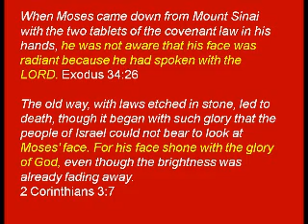The Lord's message for His daughters 1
The Lord has seen some of His daughters (Christian women), their dress immorally. He wants them to repent and to be holy for He is holy.